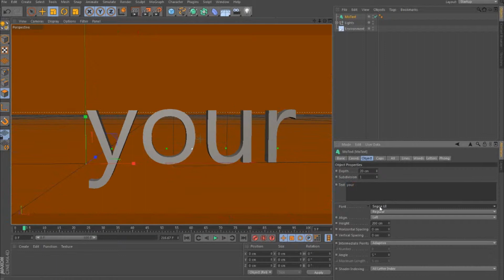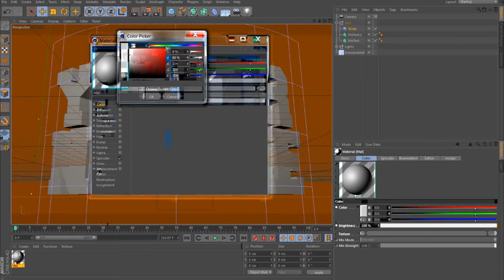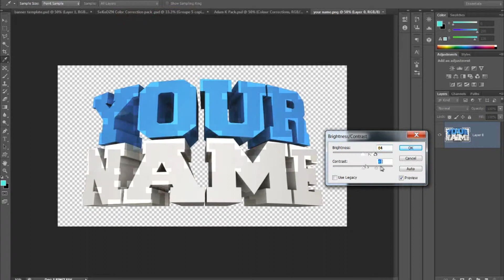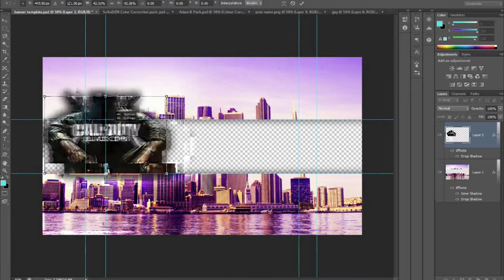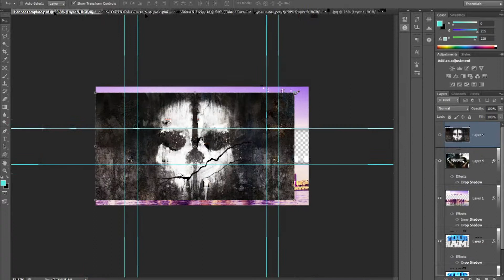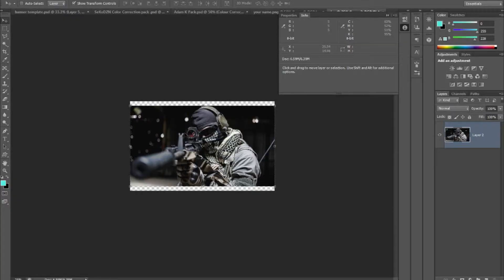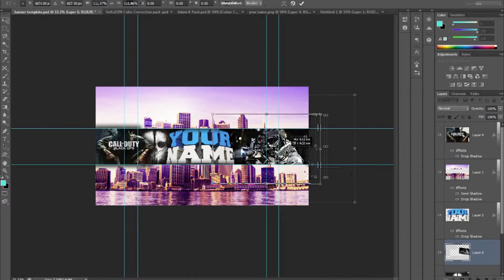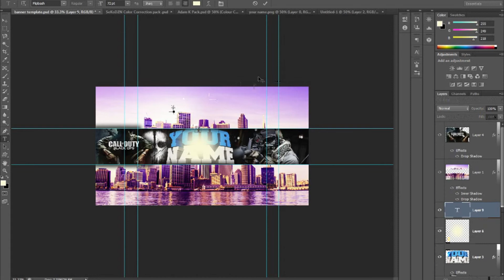practice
► Welcome to a new speed art
►I'm back!
► Font: i_Fink_u_freaky
► Light room: PresGraphics